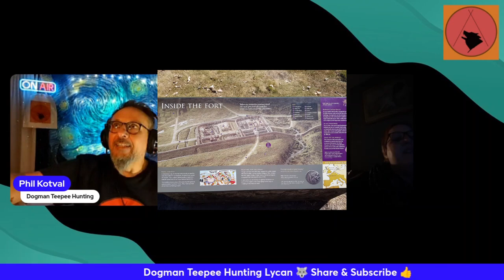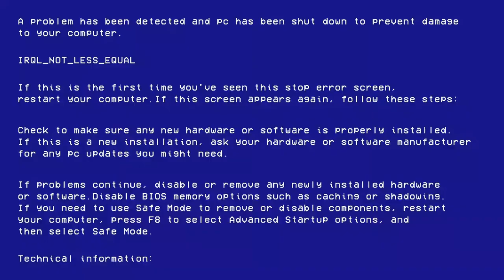Terrifying Close Encounter: Woman Faces Boggart in Garden and a Dogman beyond the Fence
Witness a chilling moment as a woman in her garden encounters a mysterious, growling Dogman lurking beyond the fence. The interview captures the eerie atmosphere as the woman approaches the fence, only to be met with an unsettling growl. As she investigates further, she is also confronted with a close encounter with a Boggart, a mythical creature known for its mischievous and often sinister nature. Don't miss this spine-tingling interview that will leave you questioning what lies beyond your own backyard.

My thanks and appreciation to the witness for coming forward to share their account it's always brave and scary in equal measure.

Please Note: Derogatory or rude comments will be removed this is a witness account of events experienced and ultimately unless witnessed by another remains in the realm of the possible.
This does not mean anyone is right or wrong so please respect that we do live in a world of possibility.

It really helps a small channel to grow and bring further material i hope you enjoy.

Video links 🖇️